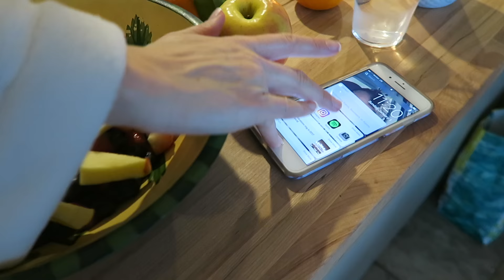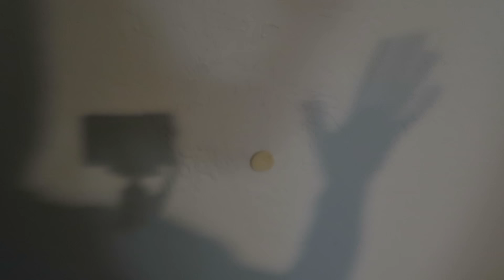Tour Of The New Place- Focusing on Gratitude- FTM Life